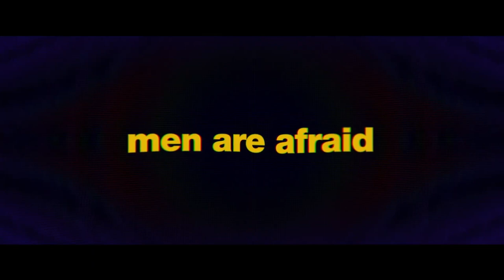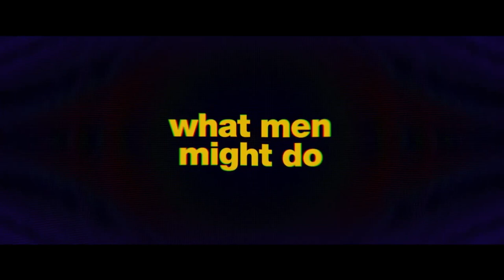Cat Person Official Trailer (2024)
Release Date : February 9.
Starring : Emilia Jones, Geraldine Viswanathan, Nicholas Braun
Directed by : Susanna Fogel

When Margot, a college sophomore goes on a date with the older Robert, she finds that IRL Robert doesn't live up to the Robert she has been flirting with over texts. A razor-sharp exploration of the horrors of dating.